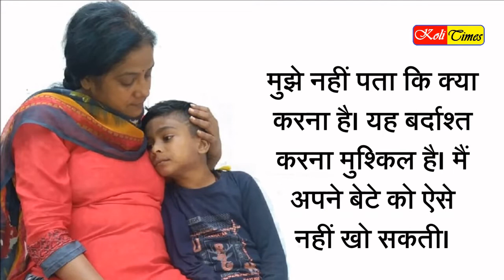Jabalpur | Eight year old Priyansh Kori has a rare disease | Rupees 22 lakh needed for treatment